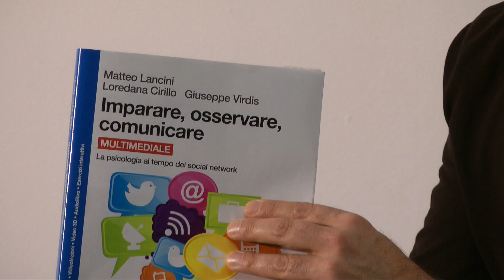makovideo.it video example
Un piccolo esempio di alcune nostre realizzazioni.